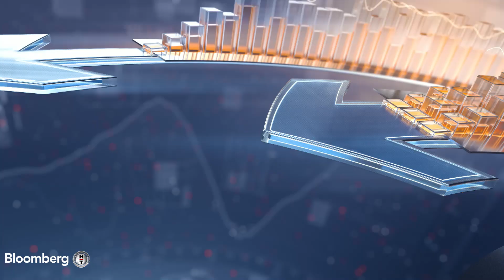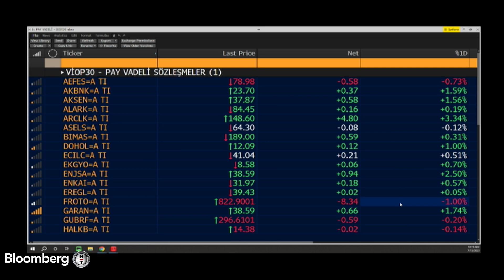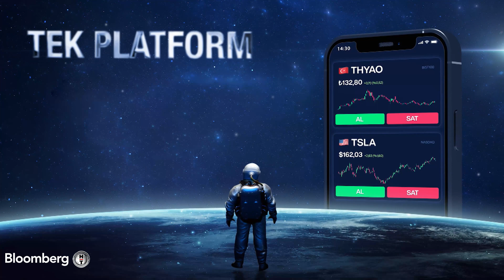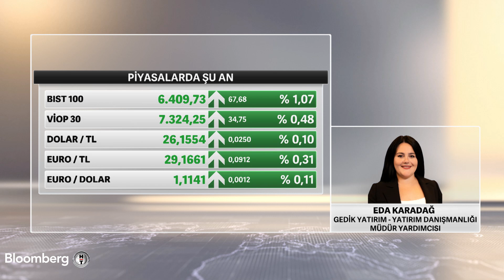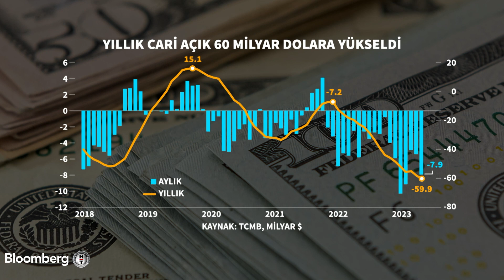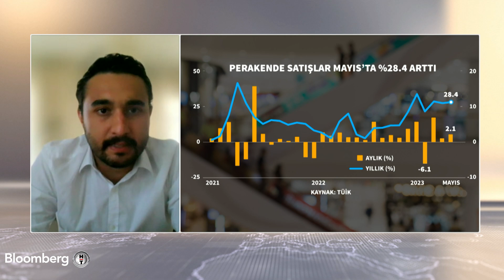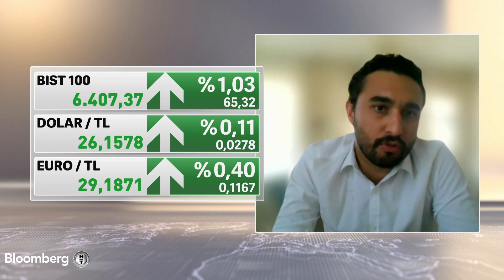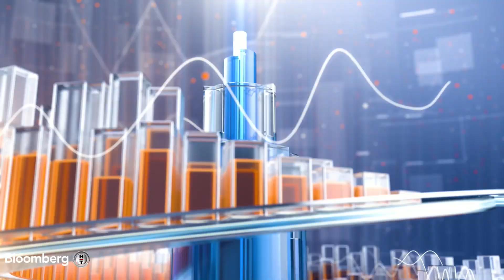Yatırım Kulübü - "Avrupa Yavaşlıyor, Bize Etkisi Nedeniyle Bir Miktar Endişeliyiz" | 13 Temmuz 2023